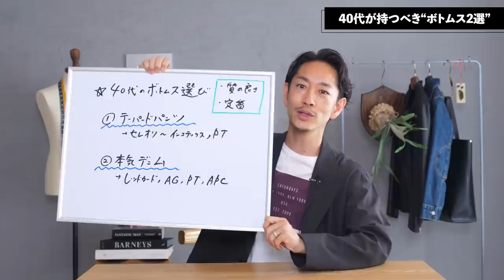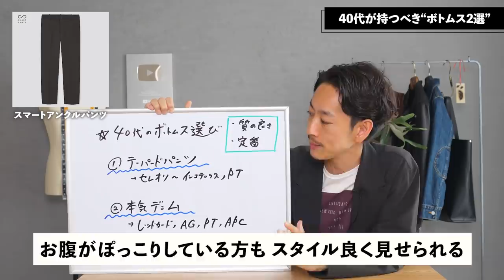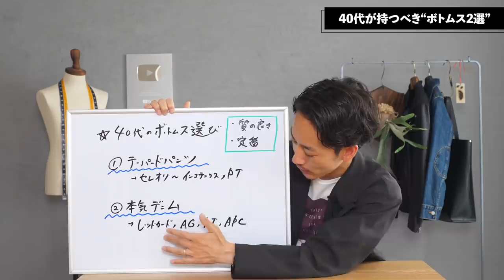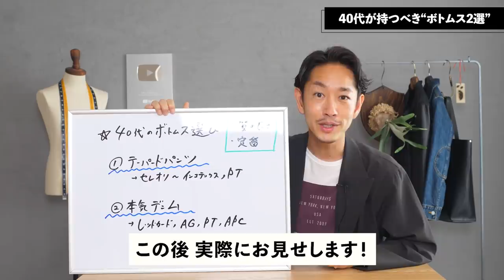【必見】40代の男性はこの「2本」のボトムスだけ持っておけばいい！？【定番＆トレンド】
▼おすすめのテーパードパンツはこちら！

▼おすすめのデニムはこちら！

40代になったらどんなボトムスが似合うんだろう・・・きっと悩まれている人も多いはずです。手持ちのデニムやチノパンを履いとけばいいでしょ、そう思っている方は要注意。40代を超えるとこれまで似合っていた物がなんだかしっくり来なくなるんですよね。年齢を重ねたら似合わなくなるものもあれば、むしろ似合うようになるものもあるわけで・・・今回は40代の男性におすすめしたいベーシック＆トレンド感のある2本をご紹介します。ぜひ今後のお買い物の参考にしてみてください！